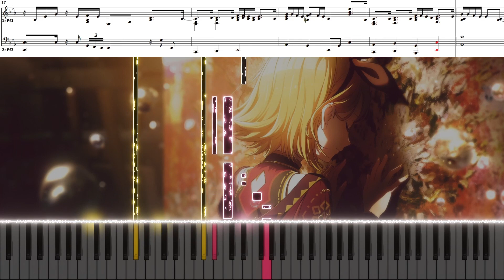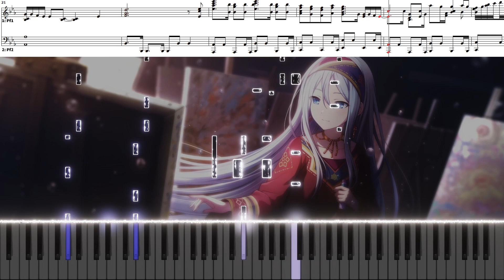ノマド（バルーン）ピアノアレンジ【プロセカ】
Song：ノマド
Artist：25時、ナイトコードで。
Composer：バルーン

スマホリズムゲーム「プロジェクトセカイ」の"ノマド"をピアノアレンジしてみました！

※アレンジに関して、楽譜やMIDIデータの公開・配布はしておりません。
（Regarding the arrangement, we do not publish or distribute the score or MIDI data.）